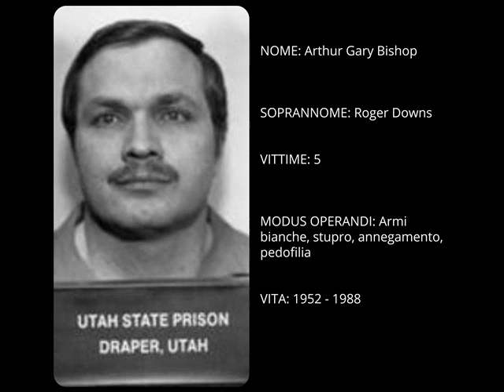Serial killer - Arthur Gary Bishop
Roger Downs